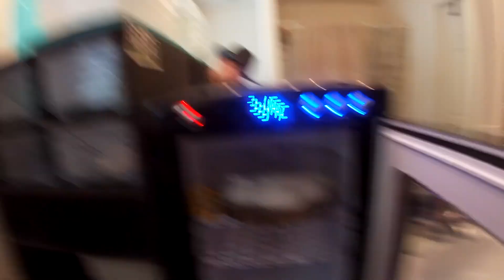Starting A New Hobby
This video is about Starting A New Hobby